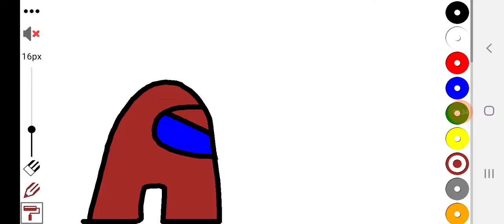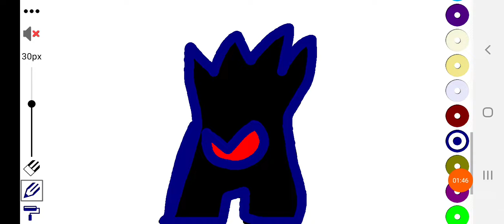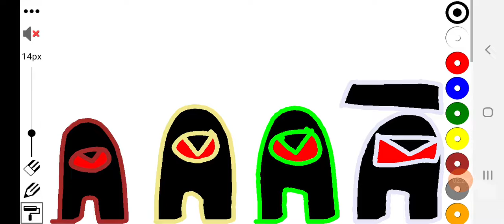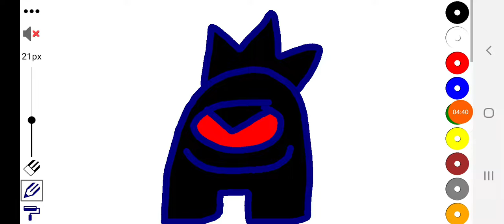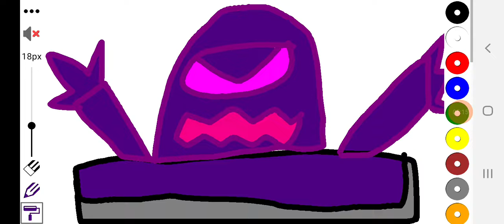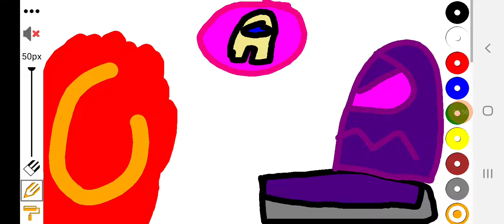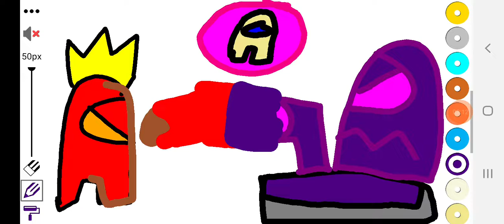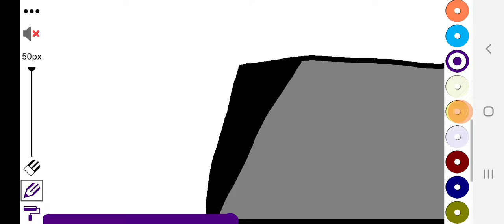Elijah vs. G.A.B.E (the final showdown) ft. Myles Fletcher